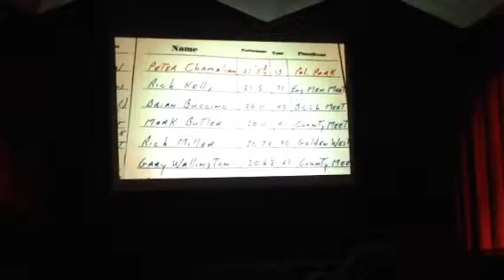Peter Chamalian, Video...Cresskill